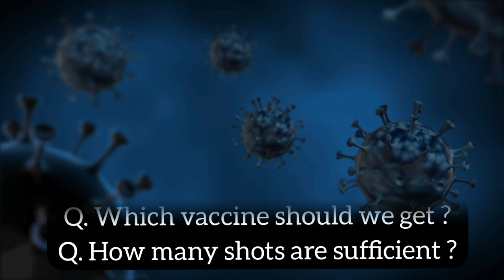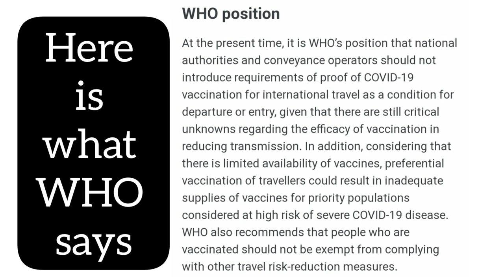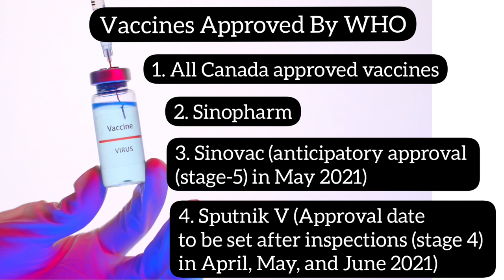🔴 Expected vaccine requirements for post-pandemic travel to Canada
In this video, we tried to answer the following questions for post-pandemic travel to Canada:
1. Will non-vaccinated passengers denied entry to Canada ?
2. Will there be a vaccine passport ?
3. Which vaccines may Canada consider valid ?
4. How many shots will be sufficient
5. Status of COVAXIN and Sputnik V vaccines

Links to verify facts in this video:
1. As of now, there is no exception for vaccinated travelers 👇

4. List of vaccines approved by WHO and other vaccines in approval process 👇